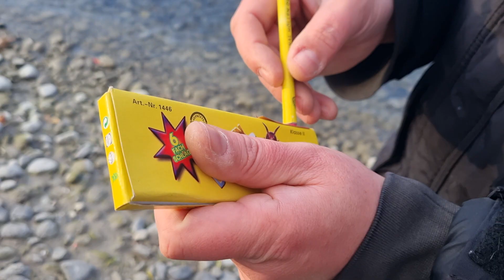💥 Höllen Donner von Pyrotechnik P.Schickl-Pyrofex (2.) 💥